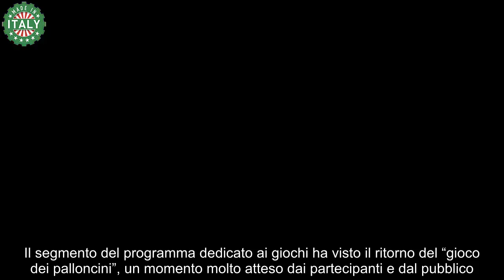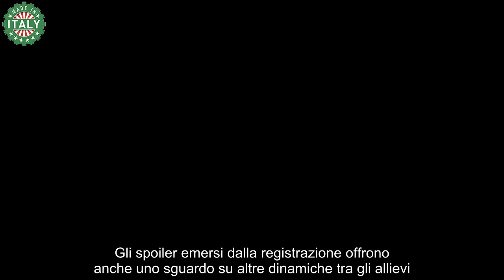Amici, allievo vittima di un incidente fan preoccupati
Nella nuova registrazione del popolare talent show “Amici”, avvenuta presso gli studi Elios di Roma, si sono verificati eventi preoccupanti.

Questi spoiler, come sempre, alimentano l’attesa e l’interesse per la nuova puntata di “Amici”, promettendo momenti di grande intensità emotiva e intrattenimento. Tra competizioni, rivalità e legami che si intrecciano, il programma continua a offrire un mix di talento e storie personali che catturano l’attenzione del pubblico settimana dopo settimana.